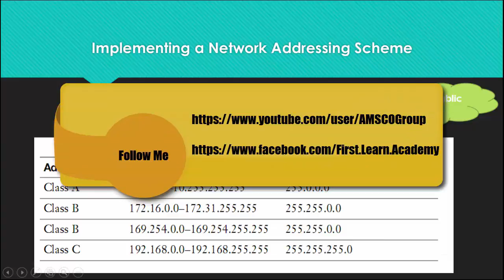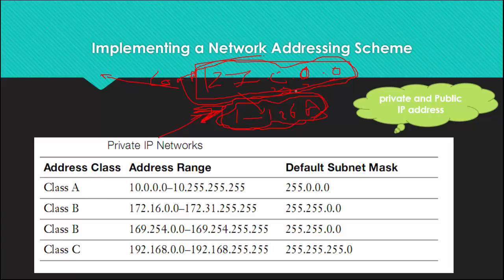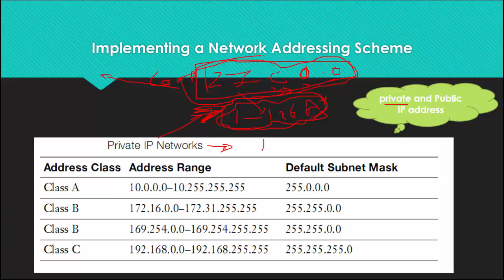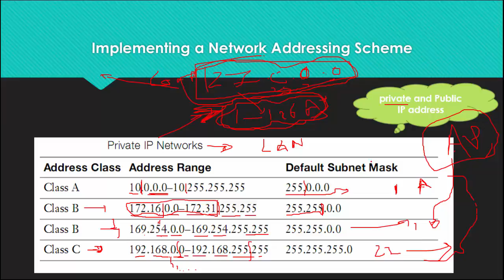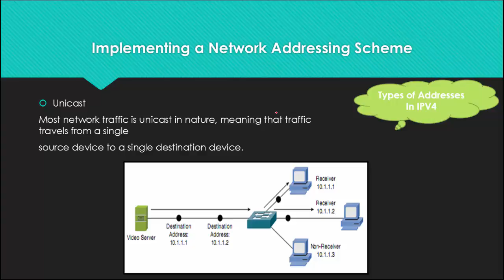097 Private and Public IP Address Range